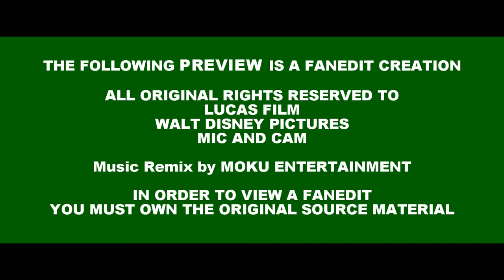Star Wars The Force Awakens Fanedit Trailer (Heir to the Force)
Original material copyright Lucasfilm & Walt Disney Pictures

Musical remixes by MOKU

A very special thanks to Mic and Cam and MOKU Entertainment for allowing the use of their fan made trailer remix for this trailer. Please make sure to visit their Youtube channel to check out their other trailer remixes and content.

To legally view fanedits you must own the original source material, an original DVD or BluRay copy of the original work.